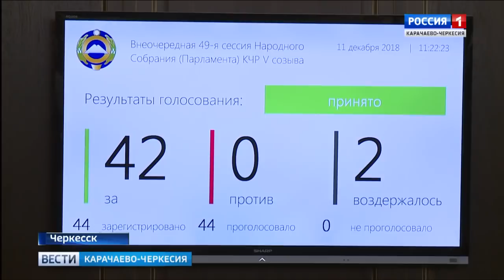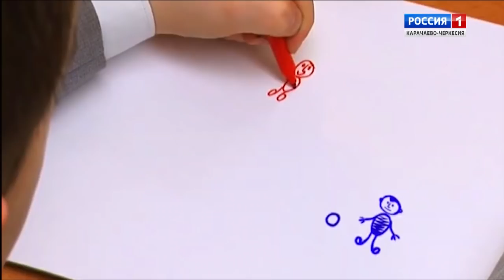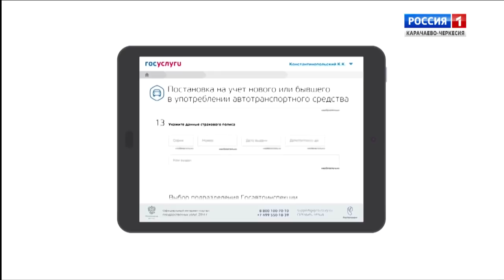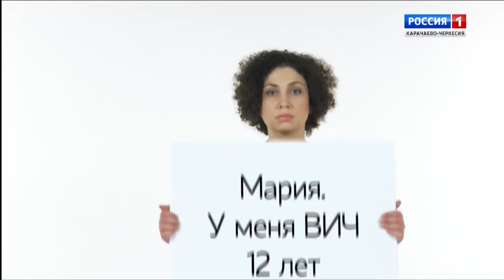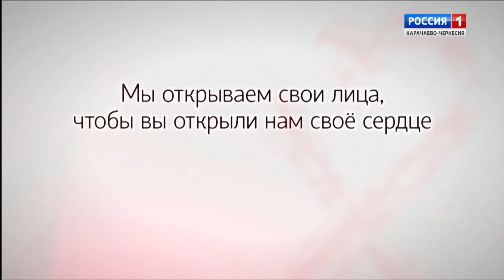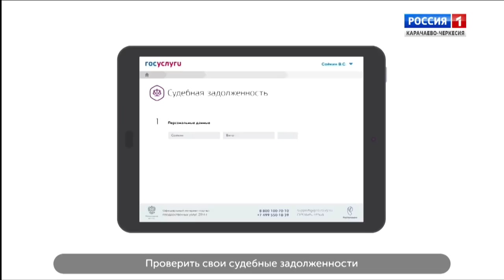Вести. События недели 16.12.2018